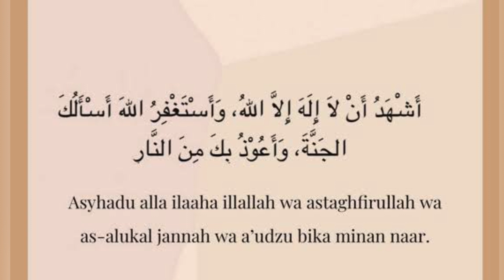റമദാനിലെ എല്ലാ ദിവസവും ഈ ഒരു ദുആ ഓതിയാൽ അല്ലാഹുവിന്റെ തൃപ്തി ലഭിക്കും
Inshallah all your dream come true❣️

Allahu akbar☝️

Thavakkalthu Alallah✨

🌹صلى الله على محمد صلى الله عليه وسلم 🌹
🌹اللهم صلى على محمد ىا ربي صلى عليه وسلم 🌹